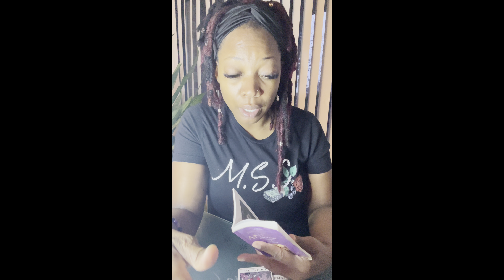The Universe is abundant! U must decide what u want before anything can change. U deserve it!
Use the spirit of discernment as you are viewing this video! Take what you need & leave the rest.

✨Intro music produced by J. Prime Follow @j_prime1. Full album streaming on all music platforms. “Amalgamation Instrumental Project.